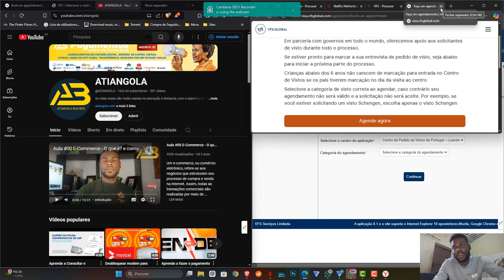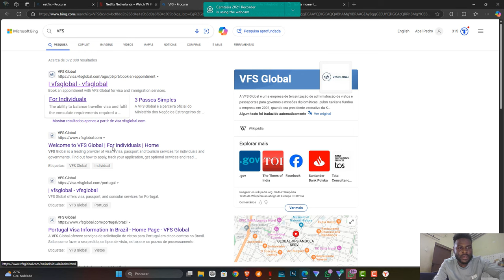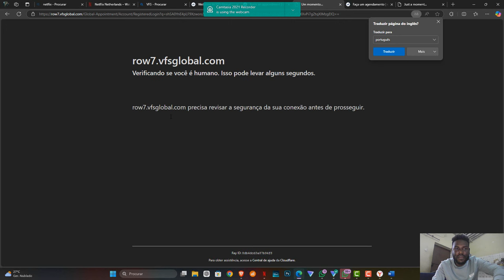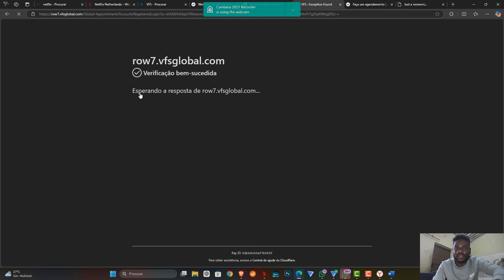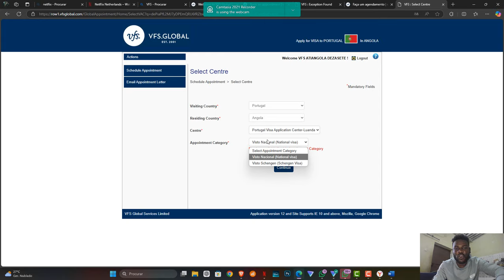SAIBA COMO RESOLVER PROBLEMA DO SITE VFS PORTUGAL NAVEGADOR PRECISA DE ACTUALIZAÇÃO EM 5 MINUTOS.